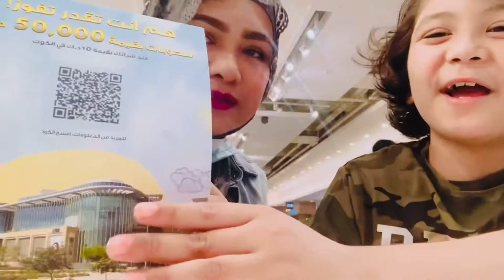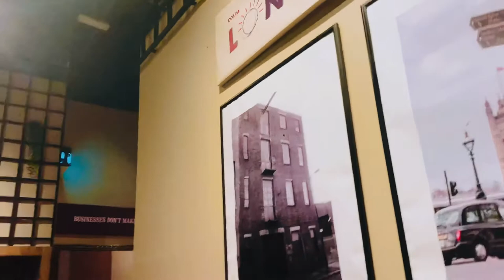FAMILY BONDING SHOPPING & LUNCH TIME WITH FAMILY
Family bonding , shopping with family , lunch time with family , Alkout Mall with family